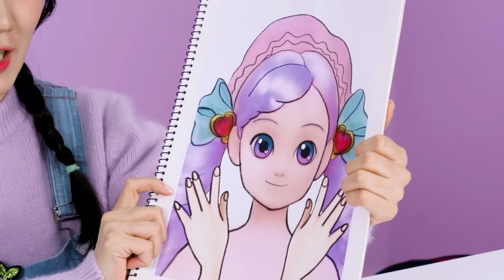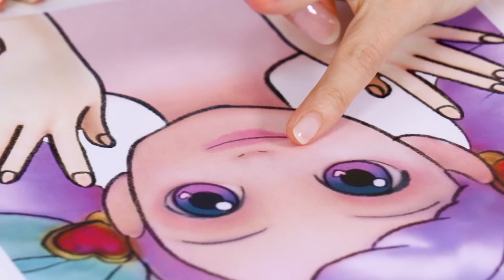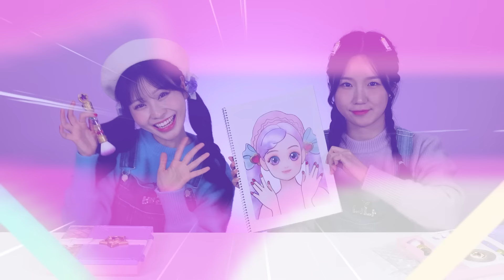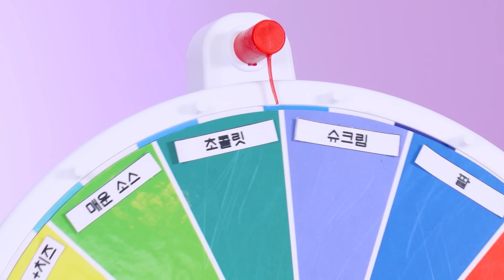[60분] 꿈잼 베리니나 모아보기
0:04 😍 팽이로 그림 그리기! 참 쉽죠?
6:41 😅 3D 리얼 화장  vs  2D 종이 화장 (ft.꼬미마녀 라라)
11:01 🤩 복불복 컬러 붕어빵 만들기 🌚🔴🟠🟡🟢🔵🟣
30:02 🤣 펜타스톰X VS 사파리세이버_헬로카봇 크리스마스 꾸미기 대결 🎅🎄
34:22 😎 베리, 당신이 몰랐던 16가지 사실 (나이? 결혼? 본성? 니나? 유튜브 계기?)
43:22 😁 어쩌다 보니 1등..?  "수박게임" 🍉 근데.. 좀.. 많이 이상한..
51:09 😲 이거 완전 베리 목소린데? 베리 니나의 AI 목소리 만들기